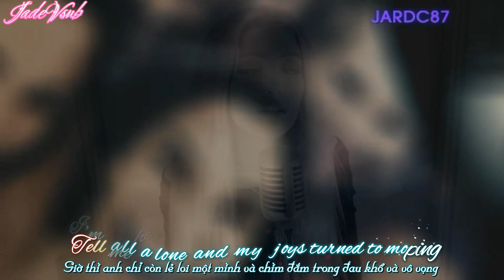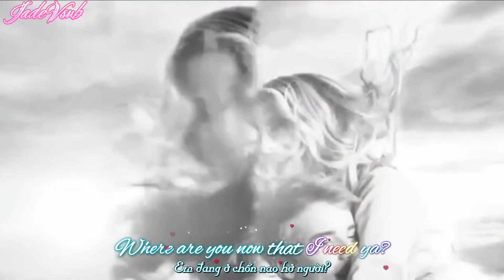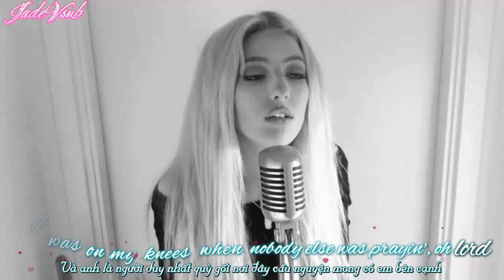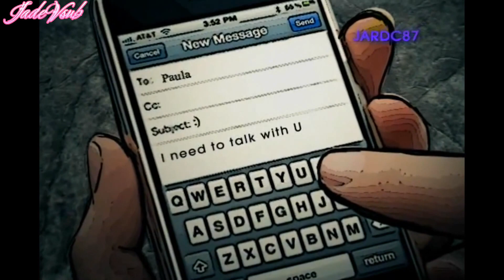[ Vietsub + Lyrics ] Where Are Ü Now - Skrillex, Diplo ft. Justin Bieber (Cover)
Where Are Ü Now - Skrillex, Diplo ft. Justin Bieber  ( SOFIA KARLBERG COVER )
Where Are Ü Now - Skrillex, Diplo ft. Justin Bieber  - Lyrics
Where Are You Now - Justin Bierber Vietsub Lyrics
Where Are Ü Now - Skrillex, Diplo ft. Justin Bieber - Vietsub
Where Are Ü Now - Skrillex, Diplo ft. Justin Bieber COVER
Where Are Ü Now (MV Fanmade) - Skrillex, Diplo ft. Justin Bieber (COVER)
Hope you guys like this cover and the MV that I've made.